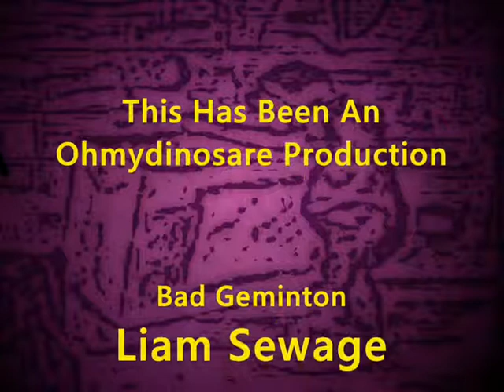Sewage Week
That's right, it's sewage week here on youtube. Actually it's just on my channel. Why? I have no idea. All I know is that this had better be sewage.